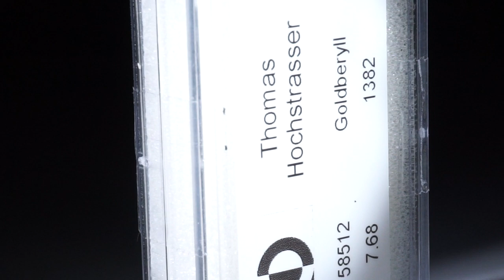Goldberyll Lot 7.68ct.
Goldberyll Lot 7.68ct. 14 runde Steine, ca. 5mm Durchmesser